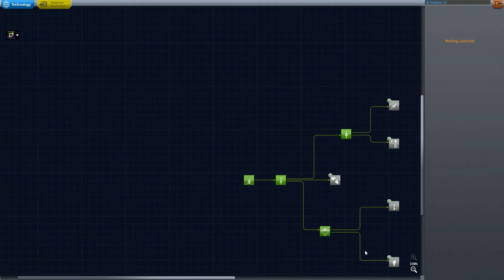KSP - The Death of a King - Let's Play Kerbal Space Program Mods Gameplay Ep 2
We must help King Jebediah take over the known solar system in this modded let's play of Kerbal Space Program

Kerbal Space Program (KSP), is best described as a Space Simulator where you send little green men into space.  This game and the mods that I use are still in development.  This game is a lot of fun!

You guys know what to do if you like the video!  :D

About Kerbal Space Program

In Kerbal Space Program, take charge of the space program for the alien race known as the Kerbals. You have access to an array of parts to assemble fully-functional spacecraft that flies (or doesn’t) based on realistic aerodynamic and orbital physics. Launch your Kerbal crew into orbit and beyond (while keeping them alive) to explore moons and planets in the Kerbol solar system, constructing bases and space stations to expand the reach of your expedition.